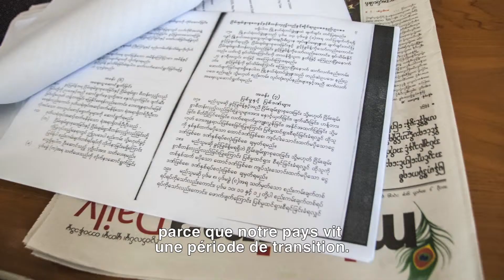Pyone Cho à propos de l"Article 18"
Pyone Cho est membre du groupe 88 Generation Peace and Open Society.
Il est à l'origine de l'organisation d'une campagne pour la suppression de l"Article 18" du code civil birman. Il nous explique en quoi cette règle est non démocratique.